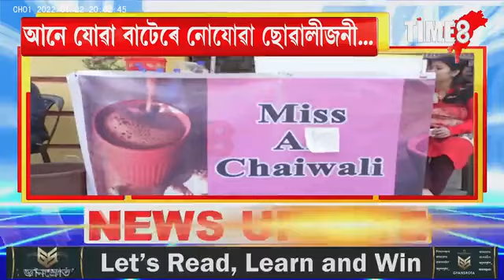সপ্তাহটোৰ আটাইতকৈ চৰ্চিত অসমীয়া ছোৱালীজনী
সপ্তাহটোৰ আটাইতকৈ চৰ্চিত অসমীয়া ছোৱালীজনী। নগাঁৱত নমিতাই পিতৃ-মাতৃৰ বাধা নেওচি মোবাইল বিক্ৰী কৰা টকাৰে আৰম্ভ কৰিছে 'মিছ এ. কে. চাইৱালী'।